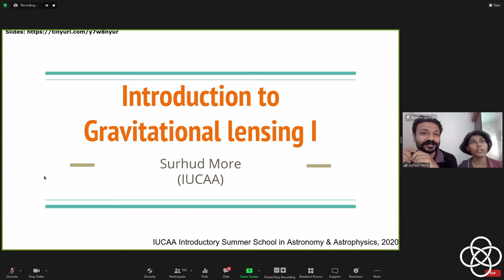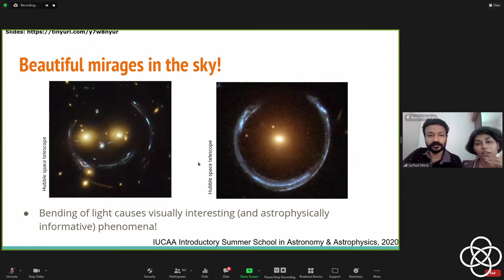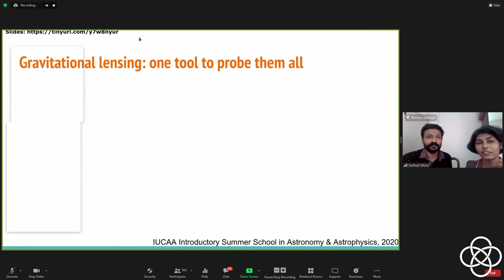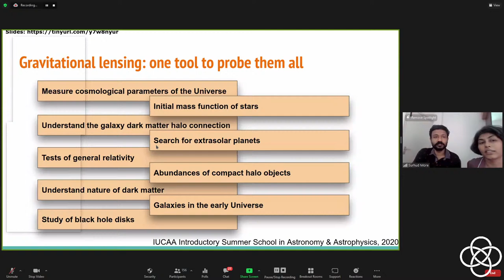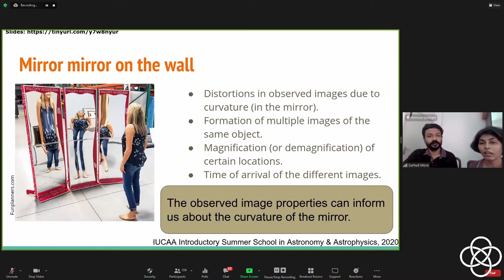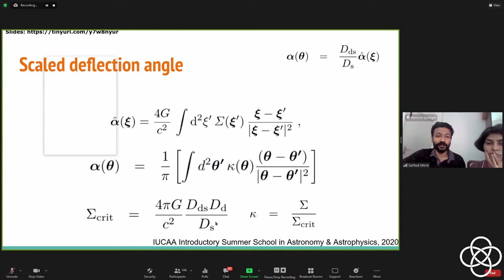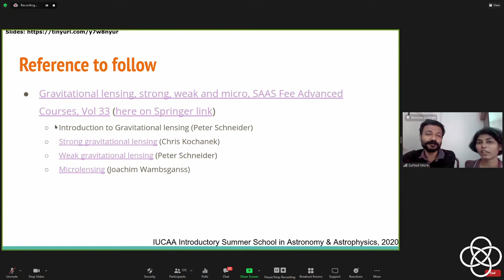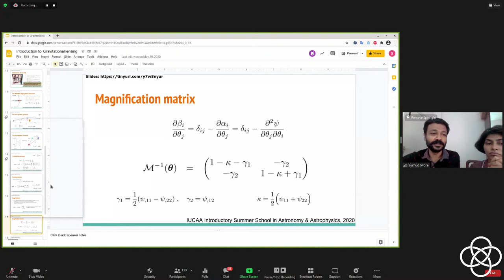ISSAA & RCAA 2021: Gravitational Lensing by Anupreeta More & Surhud More